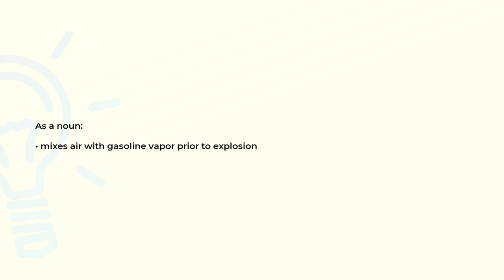What is the meaning of the word CARBURETOR?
Definition and spelling of the word CARBURETOR.

(00:00) Intro
(00:07) As a noun
(00:15) Spelling

As a noun (00:07):
• mixes air with gasoline vapor prior to explosion